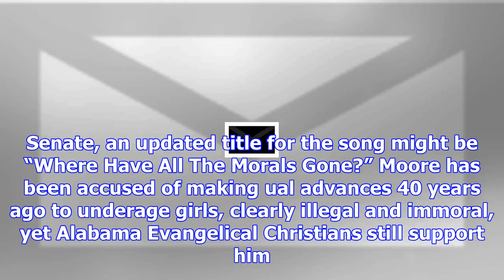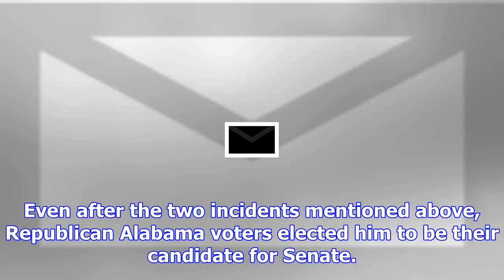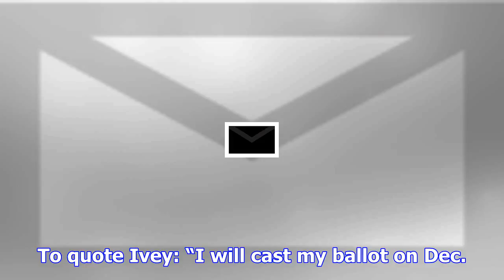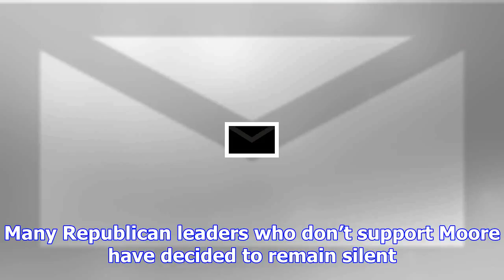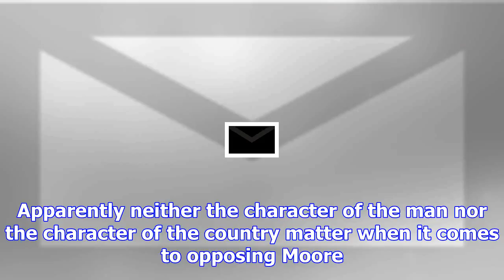Tom waddell: roy moore and loose morals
Pete Seeger wrote the anti-war song “Where Have All The Flowers Gone” about the folly of doing the s...